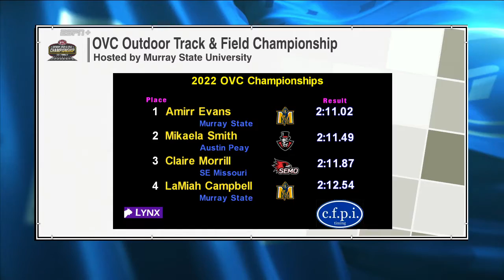800m Highlights | 2022 OVC Championship | Murray State Women's Track and Field